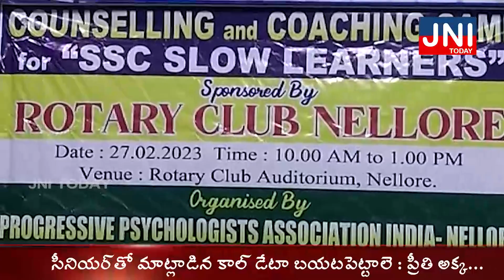II పదో తరగతి విద్యార్థులకు కౌన్సిలింగ్ అండ్ కోచింగ్ క్యాంప్.....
Counseling and coaching camp for 10th class students